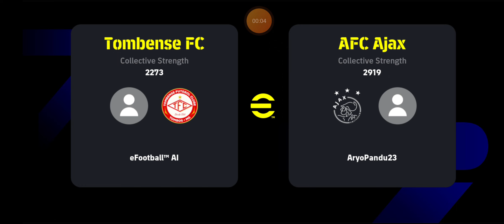プリシッチとオシメンのゴールがチームを勝利に導いた。